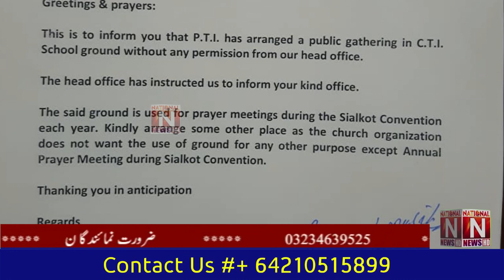Sialkot: Where Christian worship was held PTI wants to hurt the feelings of Christians